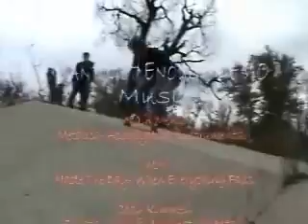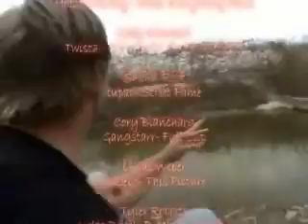Cant Get Enough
THis iS jUsT A DEmO Of The NEw CaNT Get ENOugH SkaTE VidEO FrOM FrEMonT NeBRaskA